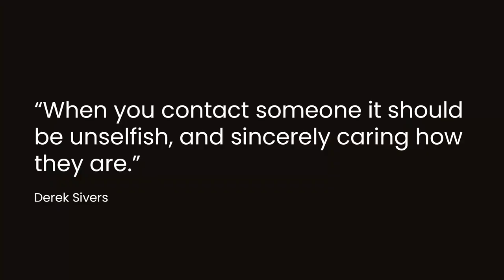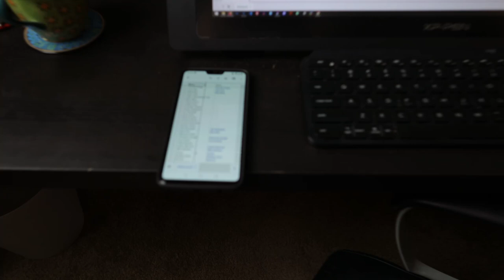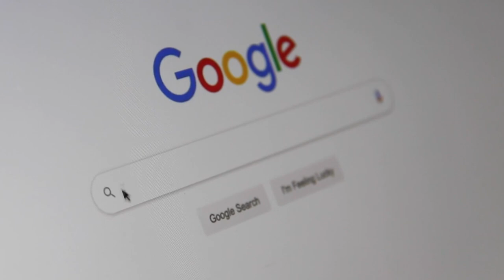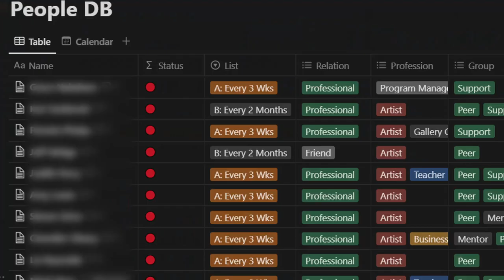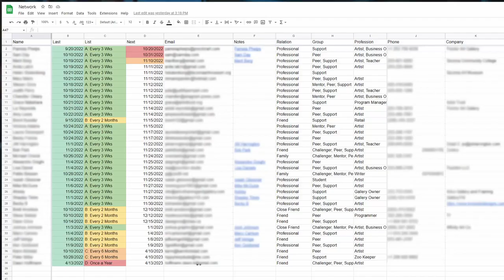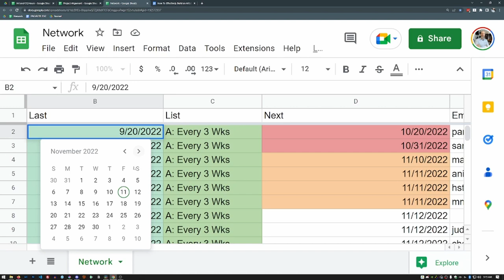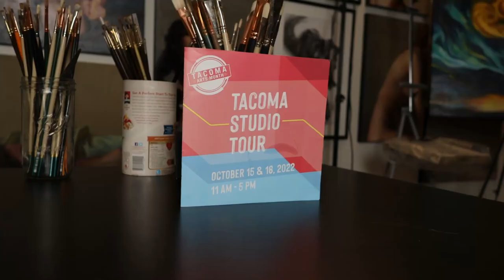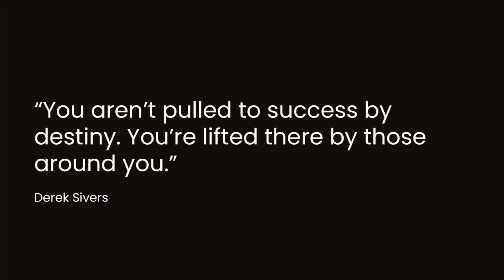How To Effectively Build an Artist Network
In this video, we're going to explore how to effectively build an artist network. By following these steps, you'll be on your way to success as an artist!

An artist's network is key to your success, and in this video we're going to show you how to build one that will help you reach your artistic goals! By following these simple steps, you'll be on your way to success as an artist!

Your Music and People by Derek Sivers

Van Gogh the Life

Google... do we need a link here?

00:00 Intro
01:18 Your Music and People Book
01:54 Why is this Important?
04:10 Start Connecting With People
06:09 Poetic Intermission
06:43 You Need a Database
08:16 Recommendations for Databases
11:42 5 Things You MUST Have in Your Database
14:30 Fill Your Database With an EVENT
15:30 4 Steps to Build Your Database Quickly at an EVENT
17:48 Introvert, Extrovert, Ambivert, Strategy
18:50 Outro

AUDIO EQUIPMENT
- Elgato Wave 3
- Rode PSA1
VIDEO EQUIPMENT
- Canon EOS R
- Amaran 100x
- Aputure Light Dome SE
- Impact Light Stand
- Oben CTT-1000
ART RESOURCES
all artwork is produced using Adobe Photoshop and Krita

Hi, my name is Chris and I share wisdom to help creatives and give advice for aspiring artists. I want to give you personal development tips on creative habits, motivation, time management and how to be a productive artist in and out of the studio. I normally do this with book reviews but some times I give art advice with a short art vlog.